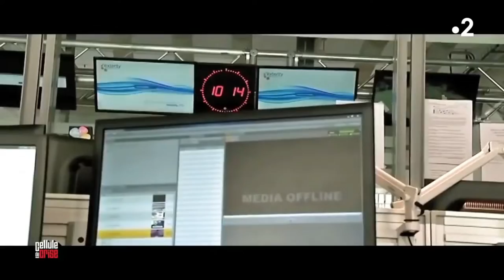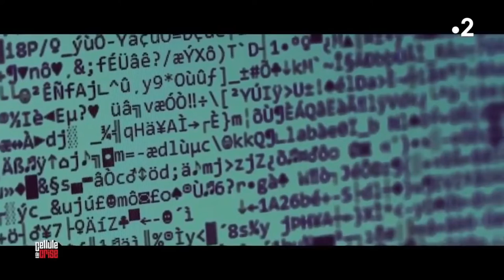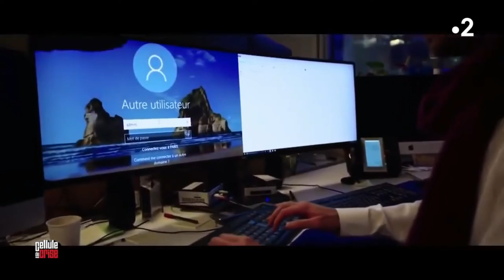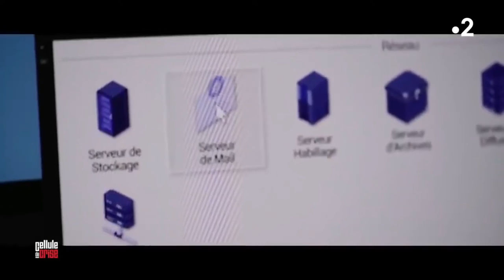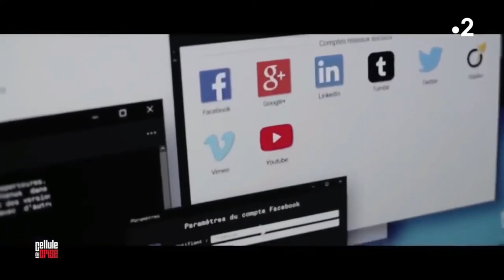Quand les hackers attack ( chaine francaise pirates )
La cyberattaque contre TV5 Monde est une cyberattaque qui entraîne entre les 8 et 9 avril 2015 l'arrêt de la diffusion des programmes de la chaîne de télévision francophone internationale TV5 Monde, et la publication de messages